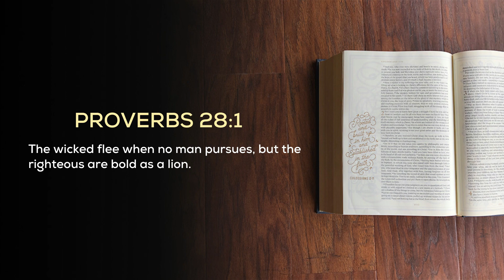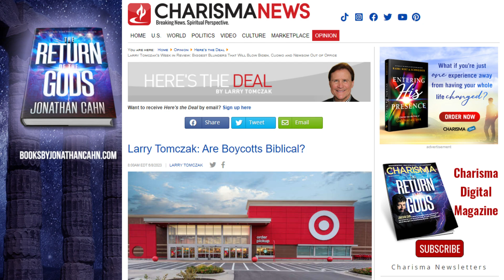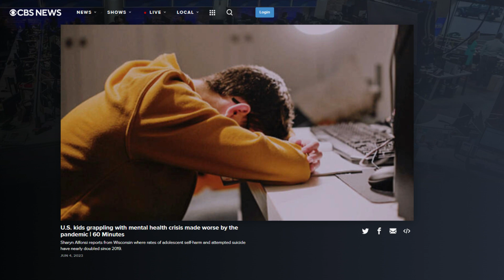Week In Review (06.09.23) - Stand! Speak! 10 Inspiring Examples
Recently, Franklin Graham addressed the 50th anniversary of Liberty graduating class of 2023. He challenged them to be champions for Christ: “The world says sit  down. Shut up. God says stand up! Speak up the truth!” Amen.

With our culture in crisis and the Spirit of God stirring the people of God
 not to be passive or silent on the hot button issues of today, we need fresh inspiration to be “bold as a lion” as the scripture says in Proverbs 28:1.

Take tend to be incentivized and motivated to be one of God’s precious people who do exploits at the close of the age!

We are called to be ambassadors of truth in an age of deception and this will put you on the path to success!